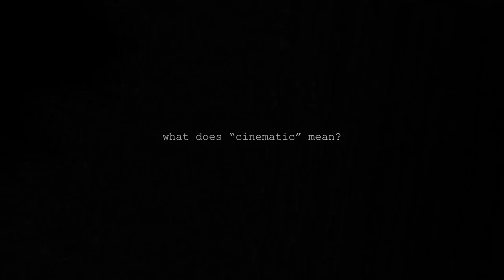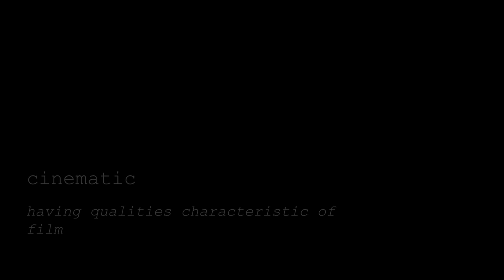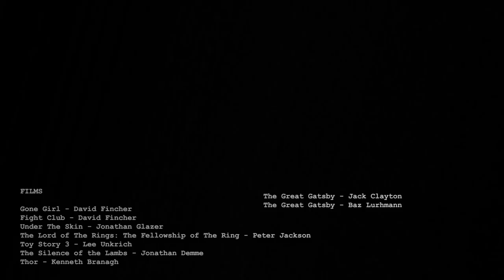What is a "Cinematic" Game? (2018)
Style is not the substance.

- PERSONAL NOTE -

(This video was unlisted for a period of about two years. It was relisted on the channel in September of 2021. I know this edit is derivative af.)

This video was very much a production experiment for me, trying on the hat of a video essayist complete with the chillhop and snappy edits, and I've never made a video like it since. I think I enjoyed editing this video, I think the ultimate point I make is still a belief I hold, but I would argue the video's success at conveying it with much depth. The form takes the priority over the substance, in this case, which I don't think is something any of my other videos suffer from to this degree. My turn toward criticising Uncharted toward the end is somewhat unhelpful. I'm glad to have made this video, and it's somewhat "essential reading" for my outlook on videogames in general to understand my take on this concept, but it's style is anamalous to my larger channel and I'd say that's probably not great in the long run.

- Micah Edmonds, March 2020